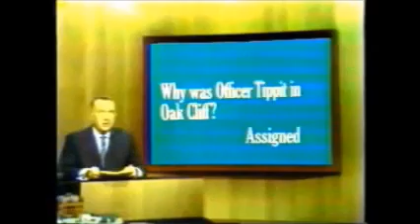JFK Assassination The Reason J D Tippit Was in Oak Cliff Police Officer Murray Jackson Explains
JFKAssassinationGallery.com
JFKAssassinationForum.com